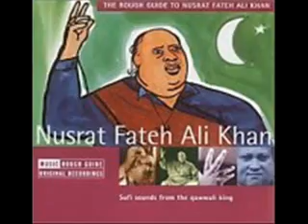Nusrat Fateh Ali Khan - Shamma Paiya